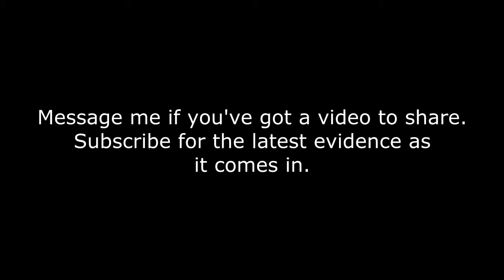Australian UFO sighting Oct 2014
A new video of an unexplained sighting in Australia. Captured on a helmet camera by motorbike riders. They say they didn't see notice anything at the time but picked it up when reviewing their footage later.

This is a remote area which might explain why there haven't been any other reports that I can find.